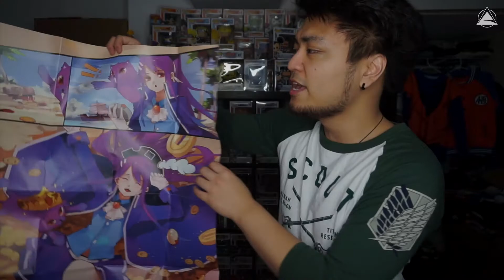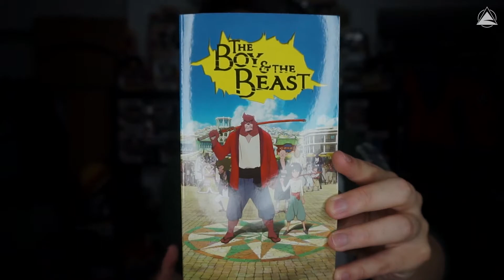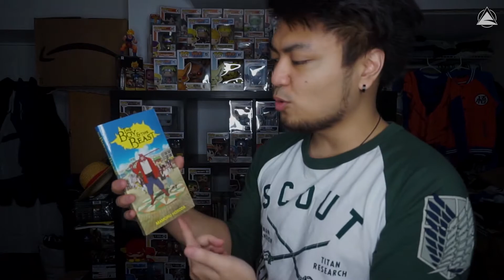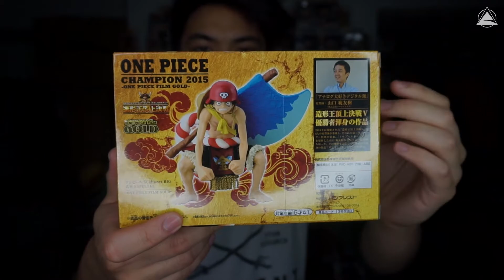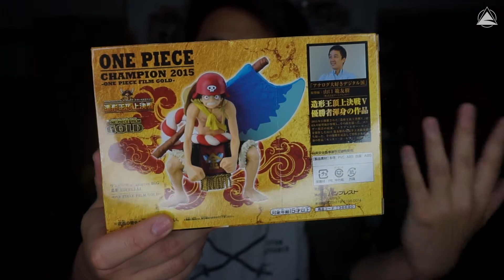LOOT ANIME "TOGETHER" UNBOXING! [Loot Anime "Together" February 2017]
Drop a "LIKE" if you ENJOYED this video! :D

Grab yourself a Loot Crate/Loot Anime/Loot Gaming/Loot Pets/Loot DX!

► STAY UPDATED!

► GET A DISCOUNT ON AMAZING STUFF!